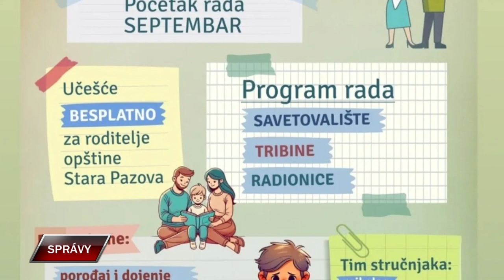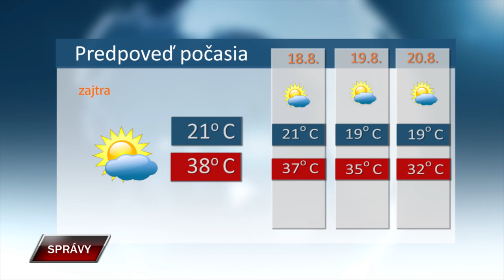Spravy 16 8 2024